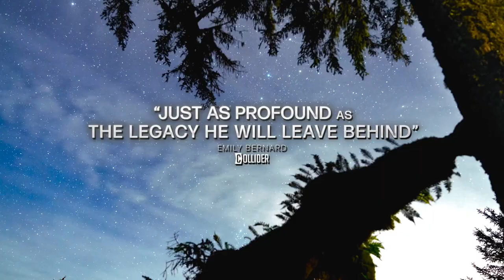You Can Call Me Bill (2023) | Trailer - William Shatner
An intimate portrait of William Shatner's personal journey over nine decades on this Earth, You Can Call Me Bill strips away all the masks he has worn to embody countless characters, and reveals the man behind it all.

Director: Alexandre O. Philippe
Writer: Alexandre O. Philippe
Star: William Shatner